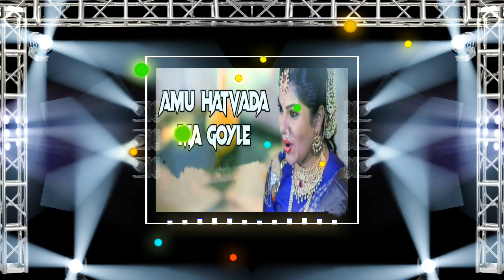AAMU AATVADA MA GOYLA ( MUKESH DAILOG MIX ) DJ BHAVIN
Follow On